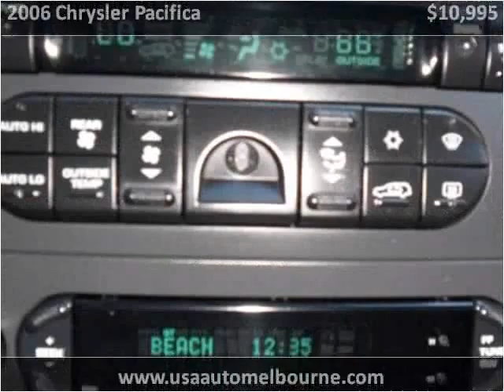2006 Chrysler Pacifica available from USA Auto & Lending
This 2006 Chrysler Pacifica is available from USA Auto & Lending.